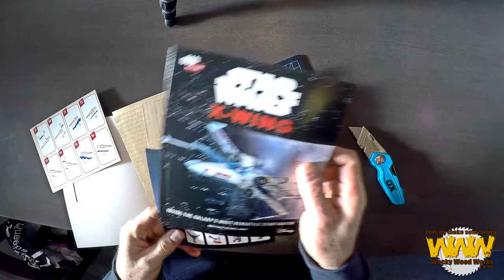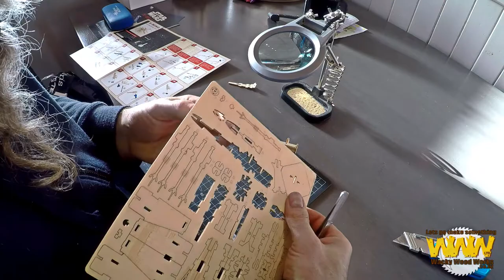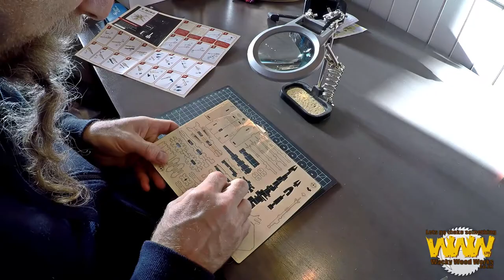Kit build from "Incredi-Builds" of an X-Wing - Wacky Wood Works.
I built a Incredi-Builds X-Wing fighter. It is all laser cut out and you just have to assemble it. While it was fiddley putting it together it was pretty easy to make.